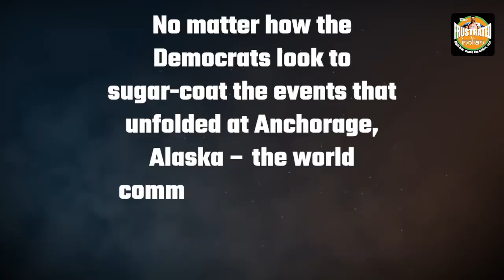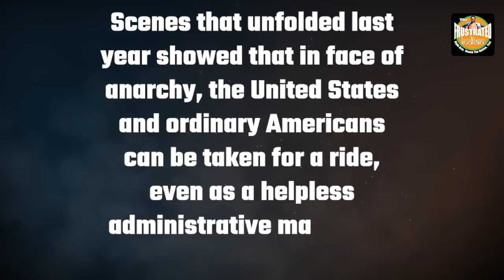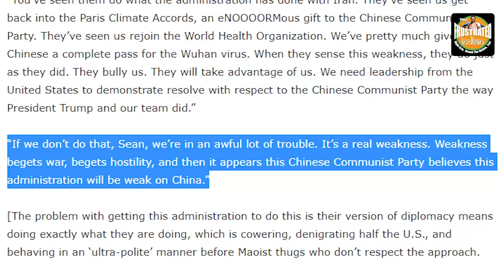Pompeo explains why Yi and Jaichi wiped the floor with Blinken and Sullivan in the Alaska dialogues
The BLM protests, according to Mike Pompeo, backed by the Democrats, have made China believe that American democracy is most certainly in decline. Watch the video to know more.